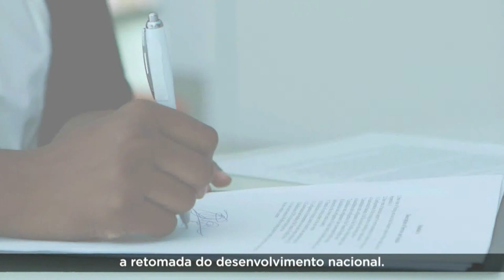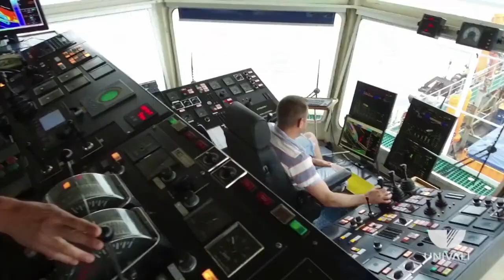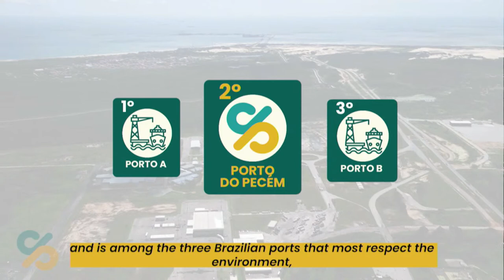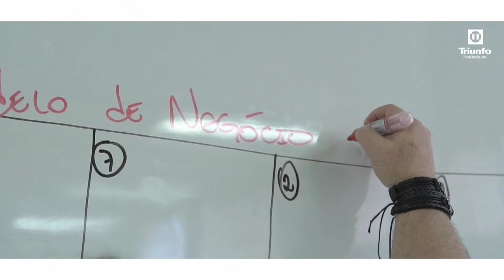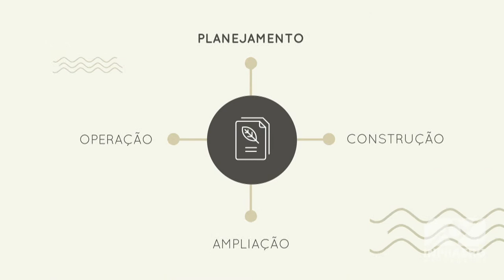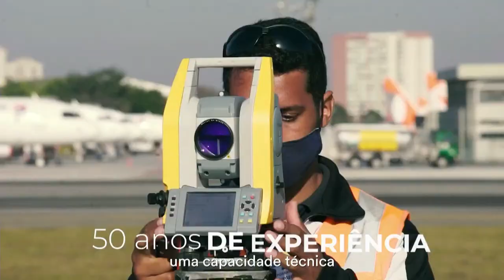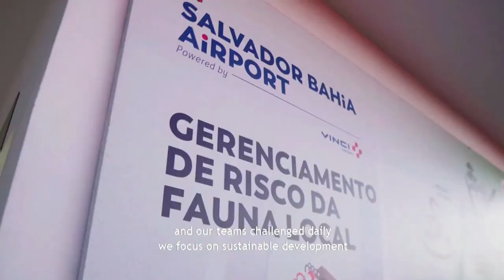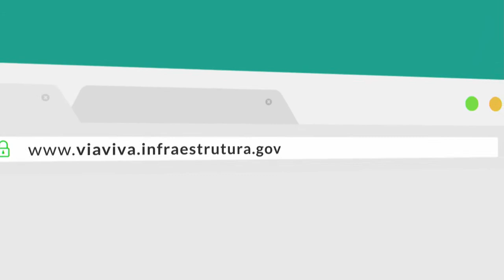Prêmio Via Viva 2022 e Lançamento do Livro Via Viva 2022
Prêmio Via Viva 2022

A apuração dos vencedores do Prêmio Via Viva 2022 teve como base o resultado do Índice de Desempenho Ambiental (IDA) para o setor de infraestrutura de transportes. O IDA avalia e estimula boas práticas em gestão socioambiental e tem o objetivo de verificar a evolução qualitativa e o comprometimento socioambiental do setor, devendo servir de parâmetro para avaliar a eficácia e a qualidade da gestão ambiental nos empreendimentos de infraestrutura de transportes.

Livro Via Viva 2022

A produção técnica Via Viva é uma publicação anual de trabalhos originais, relacionados à gestão socioambiental de infraestrutura de transportes ou que apresentem resultados de estudos ou experiências profissionais sobre o setor de transportes, em especial, em relação a políticas, planos, programas e projetos setoriais. Os temas socioambientais sobre a infraestrutura de transportes discutidos nesta publicação abrangem e relacionam os modos de transportes rodoviário, ferroviário, aeroportuário e aquaviário, e, muitas vezes, relacionam componentes ou experiências de outros setores de infraestrutura

O 6º Seminário Socioambiental em Infraestrutura de Transportes (Via Viva) vai acontecer nos dias 22 e 23 de novembro. O tema deste ano é “Na Rota ESG: Oportunidades para o Setor de Infraestrutura de Transportes”. 🌱

O intuito do seminário é fomentar a sustentabilidade nos projetos, nas execuções e nas operações, além de mapear elementos para a estruturação de projetos que inserem os fatores ESG (ambientais, sociais e de governança) no setor de infraestrutura de transportes.